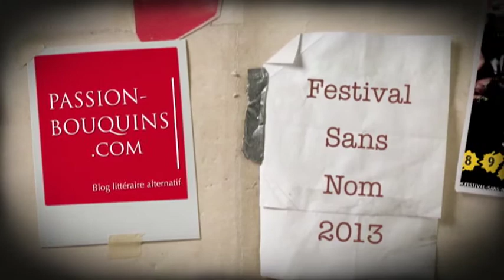Julie Waeckerli et Patrick Raynal Festival Sans Nom Le polar à Mulhouse 2013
Festival Sans Nom 2013
Le polar à Mulhouse

Entretiens croisés à la librairie Bisey.
Patrick Raynal, ancien directeur de la série noire et chez Gallimard et auteur de Au service secret de sa Sainteté et Julie Waeckerli auteure de Le bras du diable publié chez Les Nouveaux Auteurs.